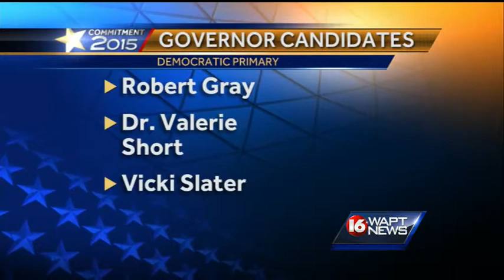In her own words: Valerie Short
I, Valerie Short, am the only Democratic candidate for Governor with both the